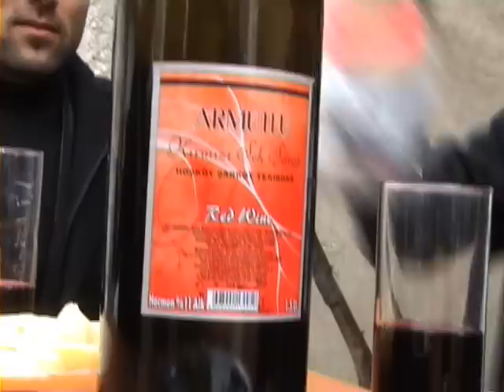FERDİ UYGUR ROMAN DÜĞÜNÜ.wmv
roman düğünü